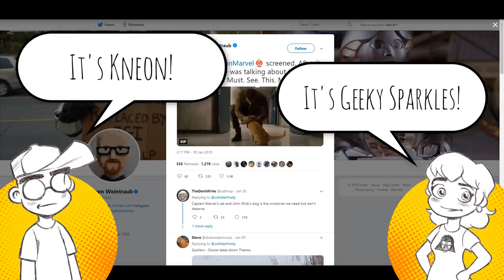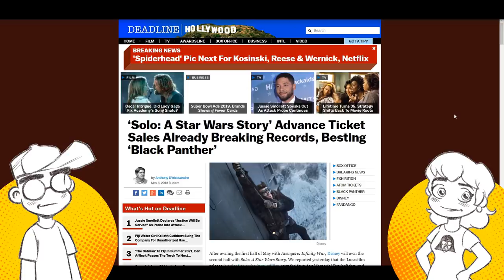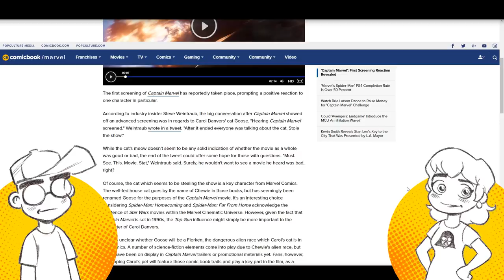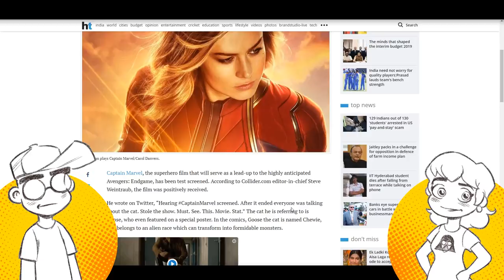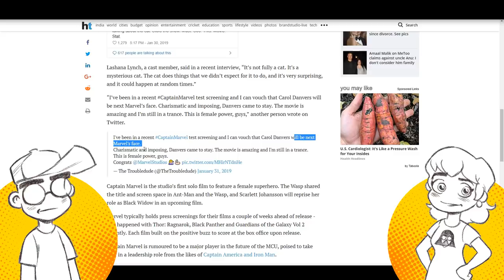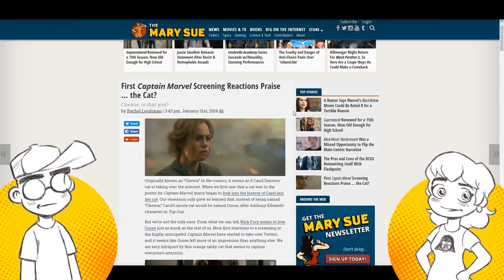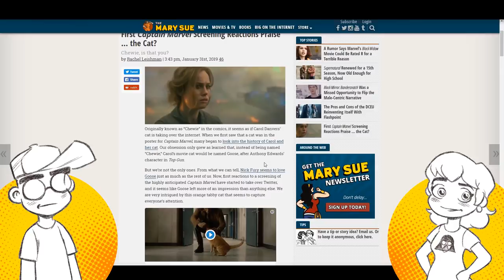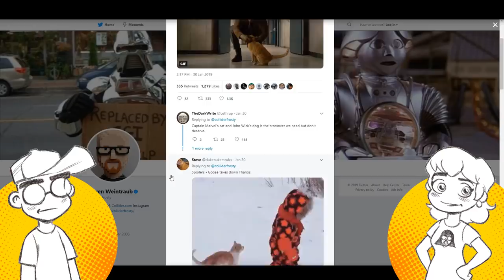CAPTAIN MARVEL IS BEST MOVIE! Cat Trumps Brie Larson?!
Haven't you heard? One guy said Captain Marvel was the best movie ever. You know, the same guy who said Solo was also incredible. So that means you MUST go see this movie and you MUST love it! Bet Rotten Tomatoes gives it 95% or more! Pop culture news outlets praise Goose the Cat, but say absolutely nothing about Brie Larson. WEIRD!